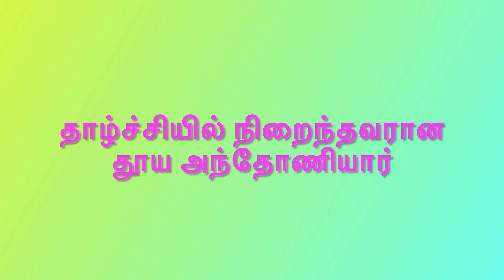தாழ்ச்சியில் நிறைந்தவரான தூய அந்தோணியார், நான்காம் நவநாள்